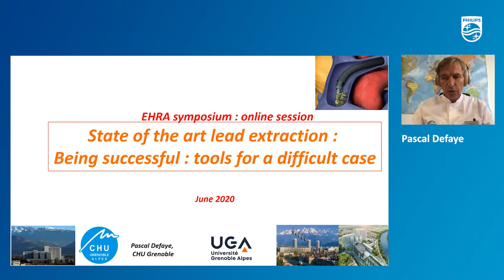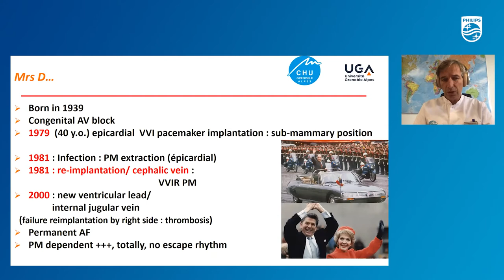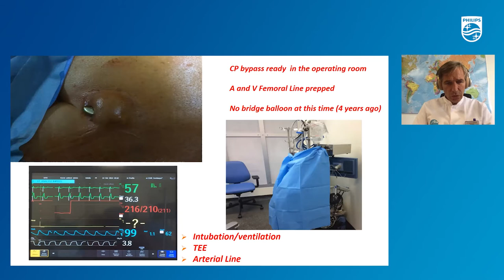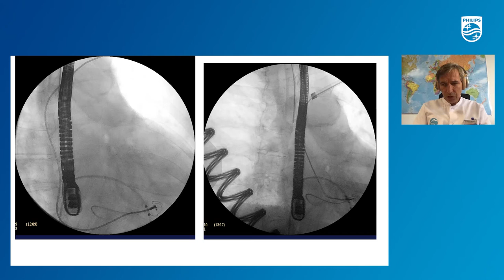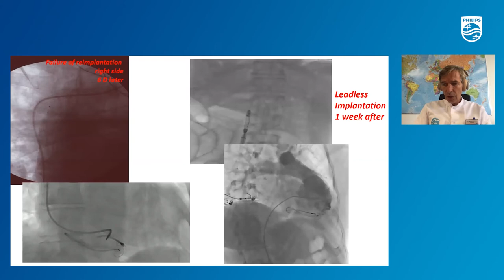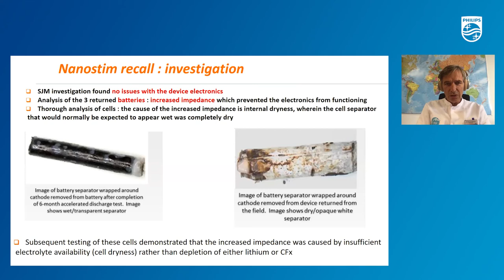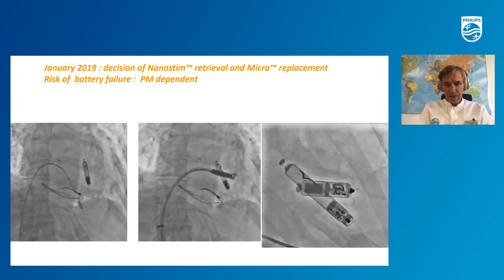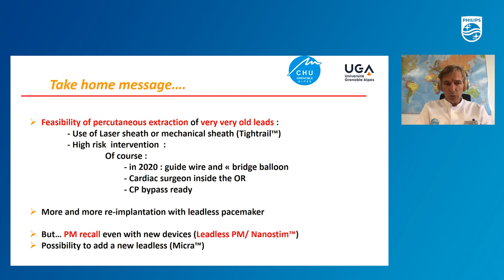State of the art lead extraction: Being successful: tools for a difficult case.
Pascal Defaye, Grenoble, France - shows the opportunities of current tools for lead extraction especially inchallenging cases.